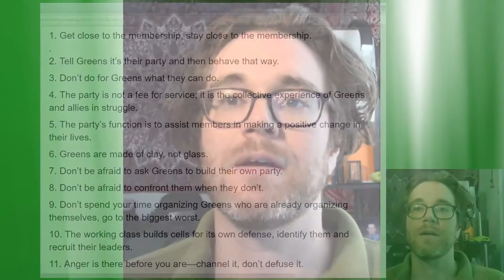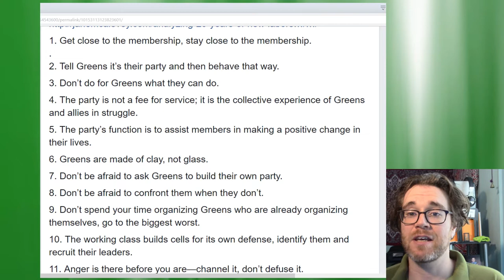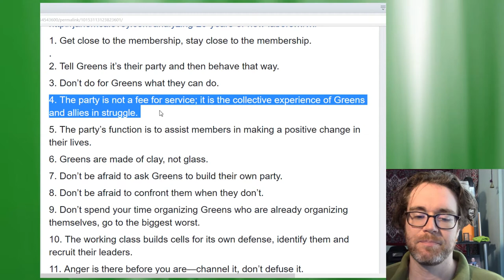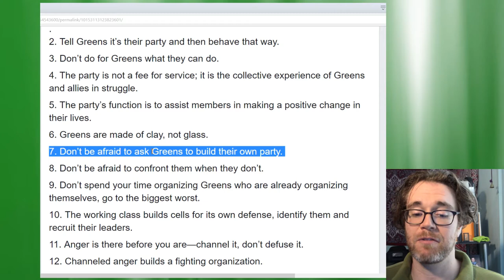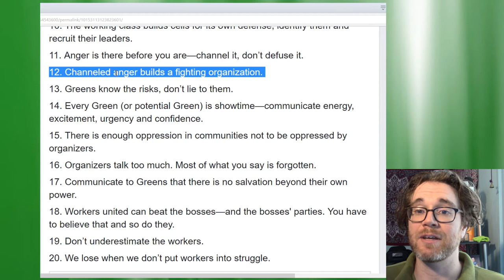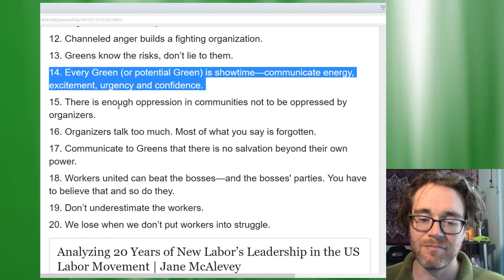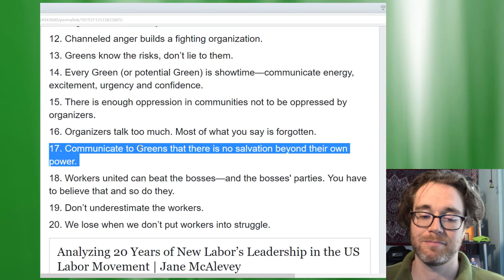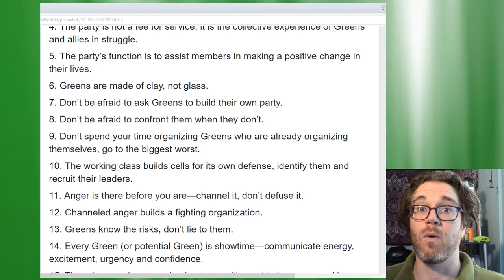How Greens Can Get Things DONE: Advice For Rookie Organizers! Streamed 20171015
How Greens Get Things DONE is a weekly livestream about the tips, tricks and techniques Greens need to build the party, contribute to social movements and run competitive campaigns.

Produced and hosted by GPNY Staff Organizer Michael O'Neil